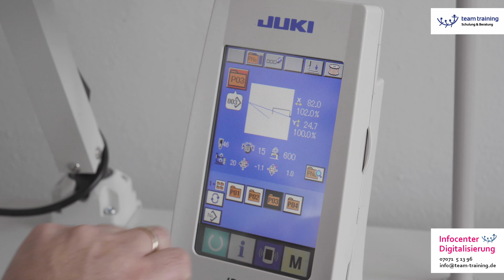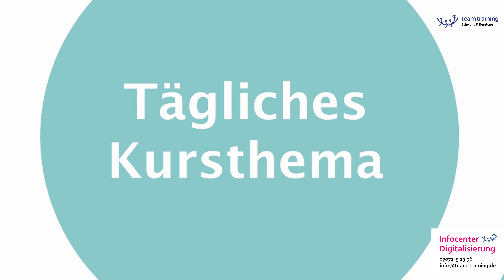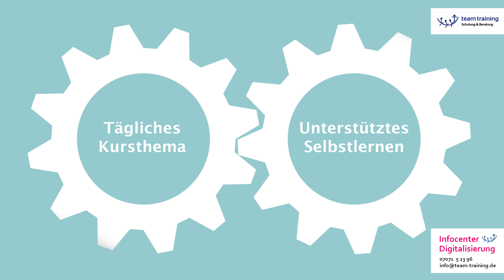Weiterbildung Arbeiten 4.0: Digitalisierung am Arbeitsplatz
Steigen Sie gut vorbereitet ein in die digitale Berufswelt! Bei uns finden Sie eine zertifizierte (AZAV) und praxisorientierte Weiterbildung für das Arbeiten 4.0 und die Digitalisierung am Arbeitsplatz. Zum Kurs gehört zudem ein individuelles Coaching: Hier ist Raum für Ihre individuellen Fragen rund um Bewerbung, Arbeitsmarkt und das digitale Arbeiten. Passend zum Thema handelt es sich um eine hybride Weiterbildung; Sie können also bundesweit online teilnehmen oder bei uns vor Ort. Ihre Teilnahme am „Infocenter Digitalisierung“ kann durch die Agentur für Arbeit bzw. das Jobcenter mit einem sog. Aktivierungs- und Vermittlungsgutschein (AVGS) gefördert werden. Rufen Sie uns an! Wir beraten Sie dazu gerne.

Für eine AZAV-geförderte Teilnahme über den AVGS (Aktivierungs- und Vermittlungsgutschein) finden Sie hier alle Infos auf der Website der Arbeitsagentur:

Sie möchten einen persönlichen Beratungstermin? Rufen Sie uns an unter 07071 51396 oder reservieren Sie hier einen Termin für eine Online-Beratung